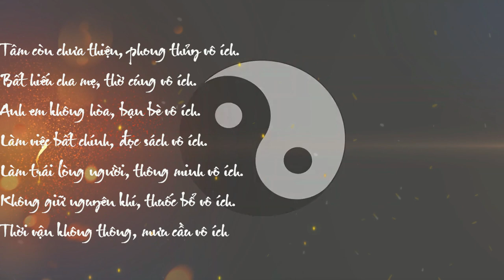Mưu Kế Quỷ Cốc Tử Phần 2 Sách Phản Ứng Phản Ứng Chi Sách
✔Title: Mưu Kế Quỷ Cốc Tử Phần 2 Sách Phản Ứng Phản Ứng Chi Sách

1. ngày xưa, người ta săn muông thú trước là giăng bẫy, bủa lưới, sau đó người ta ném đá hay đánh vào đá hoặc một vật gì đó, làm cho muông thú hoảng sợ, phản ứng, chạy ra khỏi hang ổ, nơi ẩn nấp và sa vào lưới.

do đó, có thành ngữ đầu thạch vấn lộ, ném đá hỏi đường. là đánh động sau đó quan sát phản ứng, thăm dò động tĩnh của đối phương và từ đó ra tay hành động.

2. thuật phản ứng dựa trên cơ sở động và tĩnh của âm dương; trên quy luật đồng thanh thì hô ứng; cùng 1 đạo, cùng 1 đường lối thì đồng quy với nhau, cùng quy về 1 mối (đồng thanh tương ứng, đồng khí tương cầu).

3. thuật phản ứng được áp dụng trên nhiều lĩnh vực:
a. dùng để ôn chuyện cũ hiểu chuyện mới, ôn cố tri tân:

phản là biết quá khứ, ứng là biết hiện tại.

những gì hợp với hiện tại thì giữ gìn và ứng dụng; cái gì không còn thích hợp với hiện tại thì loại trừ.

phải tìm hiểu quá khứ mới hiểu được hiện tại, hiểu được hiện tại mới biết được tương lai.
 b. dùng để hiểu mình, hiểu người:

muốn hiểu rõ người khác thì trước hết phải tự hiểu chính mình. hiểu người là trí, hiểu mình là sáng suốt. có sáng suốt mới sinh ra trí, và có trí mới sinh ra sự sáng suốt.

c. về phương diện ngoại giao, du thuyết và hành động:

muốn đối phương nói thì ta phải im lặng, muốn đối phương duỗi thì ta phải co, muốn đối phương cao thì ta phải thấp, muốn đối phương thu lại thì ta phải phóng ra.

d. trong đối thoại:

khi đối phương phát ngôn ta nên lắng nghe và lưu ý, xét kỹ về thái độ, sự tình, đạo lý, sách lược . thái độ là vui, buồn, giận, ghét. . . .

lý luận là chỗ nào hợp lý, chỗ nào không hợp lý . sự tình chỗ nào là thật, chỗ nào là giả đạo lý, sách lược thì đâu là sự tương đồng, đâu là sự không tương đồng.
e. về hùng biện và tranh luận:

dựa vào quy luật đồng thanh hô ứng, tạo sự hô ứng giửa ta với người đối thoại.
thu hút đối phương vào cuộc tranh luận, đối thoại như nam châm thu hút sắt, như móc mồi cho cá cắn câu, giăng lưới để săn bắt muông thú.
mục đích dẫn dụ đối phương nói lên sự thật, bộc lộ ý chí, xu hướng và cuối cùng đối phương phải theo sách lược đường lối do ta đề xướng.